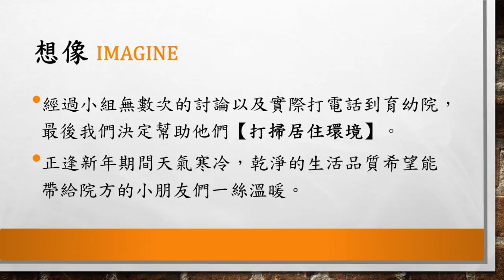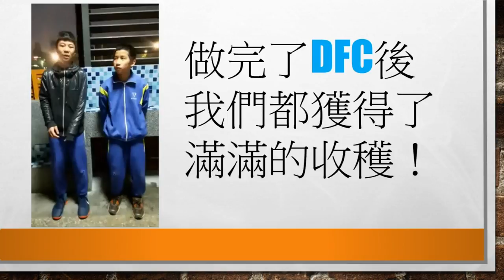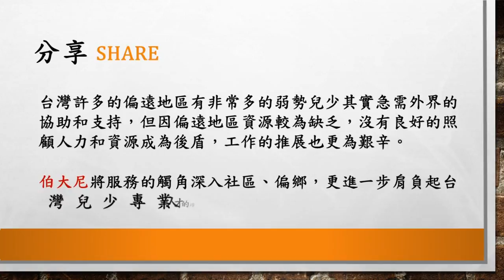CHI2015075 伯大尼兒少家園 清潔志工小尖兵